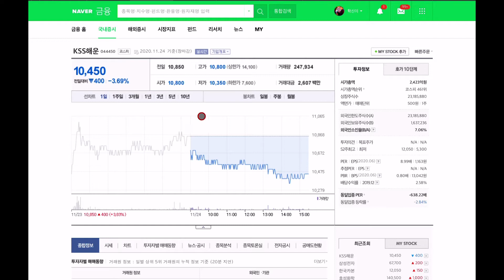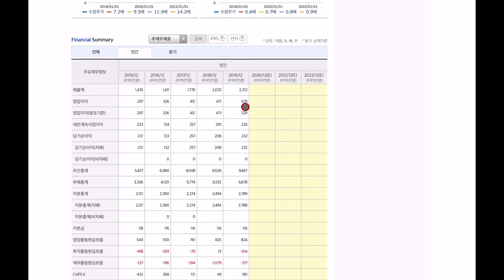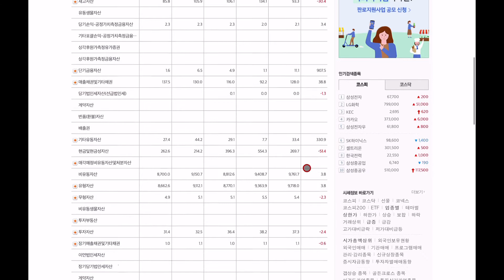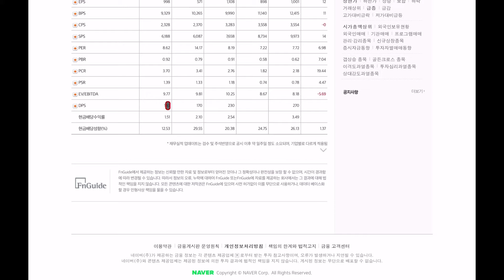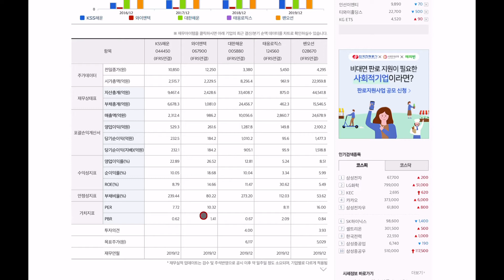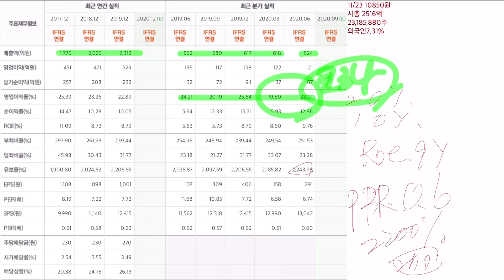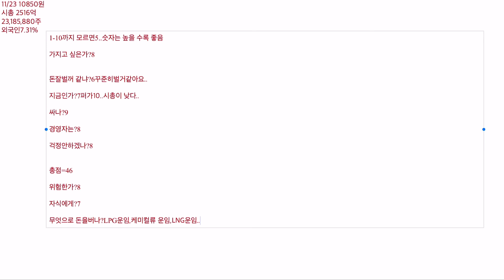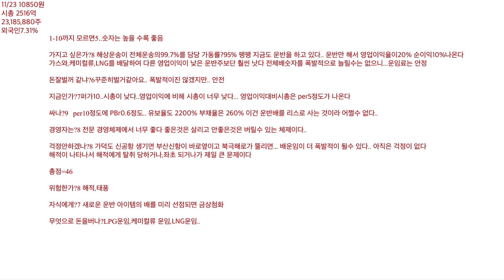KSS해운 네이버금융,마무리 공부합니다. 홈페이지,전자공시,사업설명,재무제표,네이버금융까지는 봐야지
1-10까지 모르면5..숫자는 높을 수록 좋음

가지고 싶은가?8 해상운송이 전체운송의99.7%를 담당 가동률?95% 팽팽 지금도 운반을 하고 있다.. 운반만 해서 영업이익율이20% 순이익10%나온다
가스와,케미컬류,LNG를 배달하여 다른 영업이익이 낮은 운반주보단 훨씬 낫다 전체배숫자를 폭발적으로 늘릴수는 없으니...운임료는 안정

돈잘벌꺼 같냐?6꾸준히벌거같아요.. 폭발적이진 않겠지만.. 안전

지금인가?7퍼가10..시총이 낮다..영업이익에 비해 시총이 너무 낮다... 영업이익대비시총은 per5정도가 나온다

싸나?9  per10정도에 PBr0.6정도.. 유보율도 2200% 부채율은 260% 이건 운반배를 리스로 사는 것이라 어쩔수 없다..

경영자는?8 전문 경영체제에서 너무 좋다 좋은것은 살리고 안좋은것은 버릴수 있는 체제이다..

걱정안하겠나?8 가덕도 신공항 생기면 부산신항이 바로옆이고 북극해로가 뚤리면... 배운임이 더 폭발적이 될수 있다.. 아직은 걱정이 없다
해적이 나타나서 해적에게 탈취 당하거나,좌초 되거나가 제일 큰 문제이다

총점=46

위험한가?8 해적,태풍

자식에게?7 새로운 운반 아이템의 배를 미리 선점되면 금상첨화

무엇으로 돈을버나?LPG운임,케미컬류 운임,LNG운임..